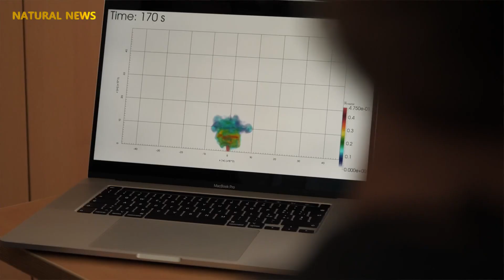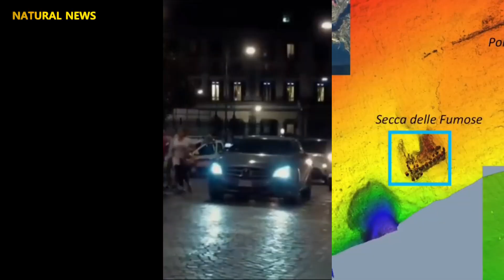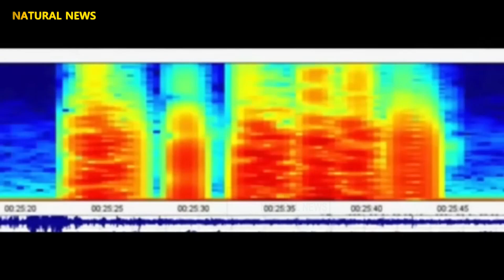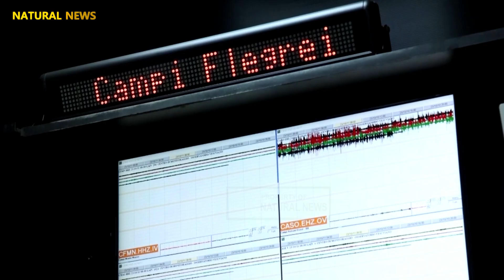World Alert! Campi Flegrei Magma Cracking as Earthquakes Strike Hit Naples!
Campi Flegrei Returns to Volcano: Seismic Activity and Land Subsidence Increase.
Italy's Campi Flegrei volcano is showing signs of increased activity again. In recent months, the area west of Naples has been rocked by a series of small earthquakes and is experiencing rapid ground rise. Scientists interpret this phenomenon as a sign of significant pressure building beneath the Earth's surface.